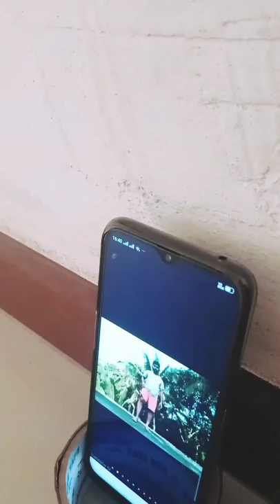Neel Wangkhem , U-13 Badminton Fitness Training at Home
Stay Home and Stay Fit by Fit N Trim